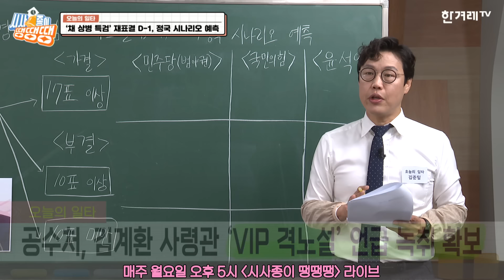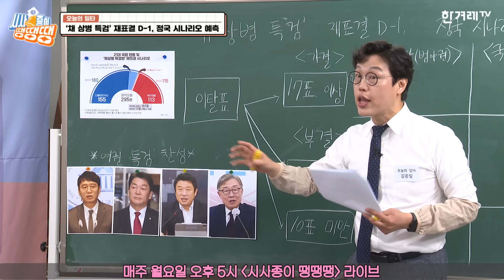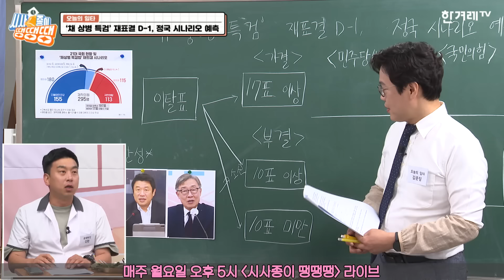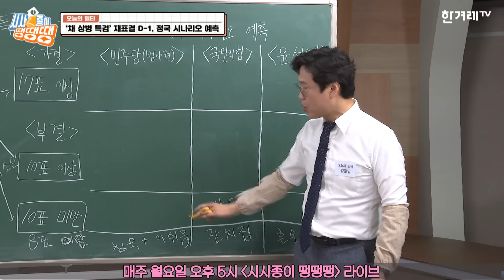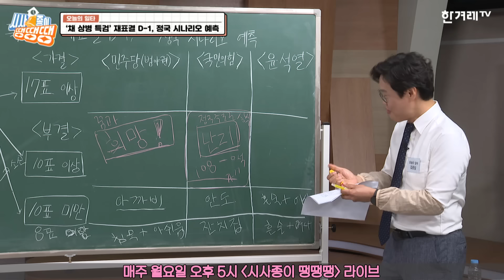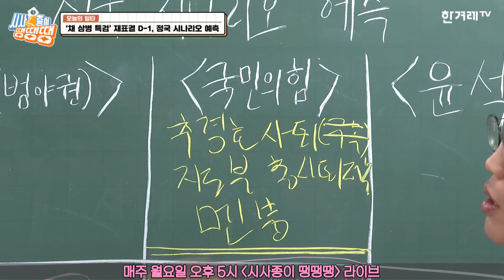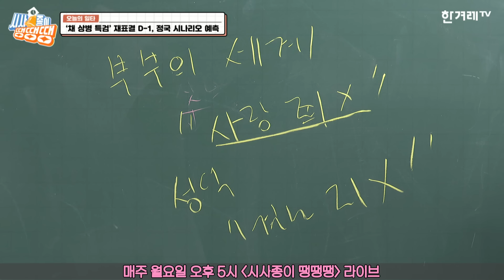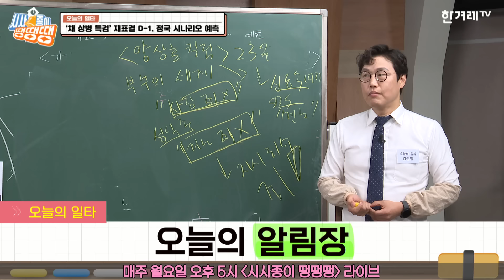"격노한 게 죄냐" 채 상병 특검 재표결 앞두고 등장한 국힘의 궤변 / 재표결 후 윤석열 대통령의 운명 예측 [시사종이 땡땡땡 ep.46 핵심요약1]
"격노한 게 죄냐" 채 상병 특검 재표결 앞두고 등장한 국힘의 궤변 / 재표결 후 윤석열 대통령의 운명 예측

‘채 상병 특검’ 재표결이 내일로 다가왔습니다. 내일 재표결에서 국민의힘 의원들의 이탈표가 얼마나 나올지가 가장 큰 관심사인데요. 추경호 국민의힘 원내대표는 막판 단속에 나섰지만, 김웅, 안철수, 유의동, 최재형 의원에 이어 김근태 의원까지 ‘채 상병 특검’ 찬성 입장을 밝히면서 공개적인 이탈표만 5표가 되었습니다. 한편 성일종 국민의힘 사무총장은 “조사할 사람이 기소 의견을 내고 과실치사로 씌우니 대통령이 이 같은 경우에는 법률적으로 문제가 있다고 격노하면 안 되나. 그리고, 격노한 게 죄냐”라며 윤 대통령의 ‘격노설’을 두둔했는데요. 우리의 준일쌤(김준일 시사평론가)은 핵심은 윤 대통령의 격노가 아니라 수사 외압 의혹이라고 지적했습니다. 내일 재표결을 앞두고 준일쌤이 국민의힘 의원들에게 날린 일침은 무엇일까요? 이탈표 수에 따라 윤석열 대통령의 정치적 입지는 어떻게 변할까요? 영상에서 확인하세요!

제작진
총괄 프로듀서 : 이경주
프로듀서 : 김도성
작가 : 박연신
행정: 김양임
타이틀 : 문석진
기술: 박성영
음향 : 장지남
카메라 : 권영진 장승호
섬네일·자막그래픽디자인: 김수경
제작: 한겨레TV